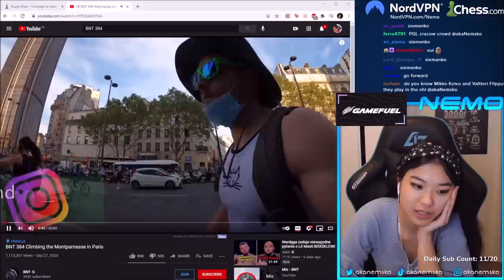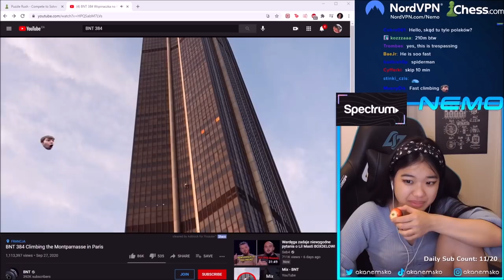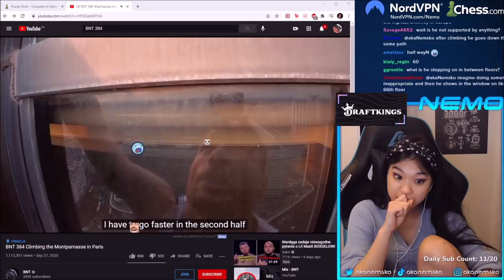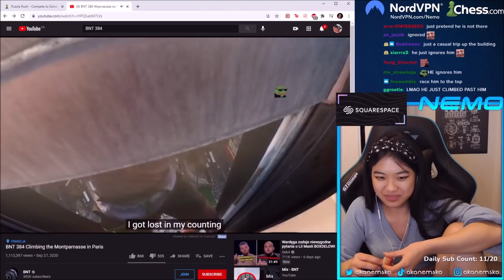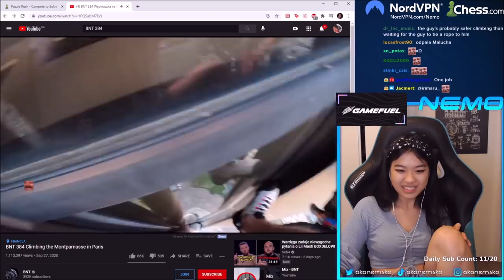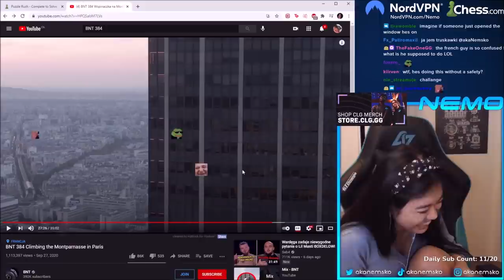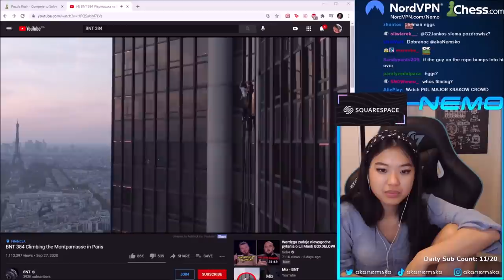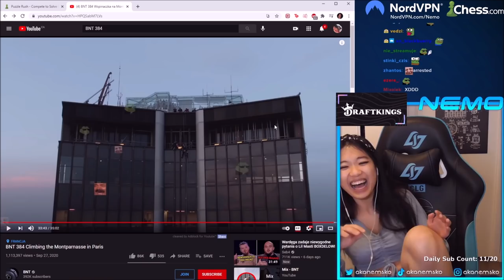NEMO REACTS TO BUILT DIFFERENT POLISH DUDE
This guy is just insane honestly